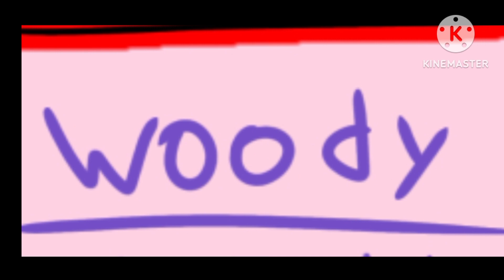Htf Woody Twilight amv